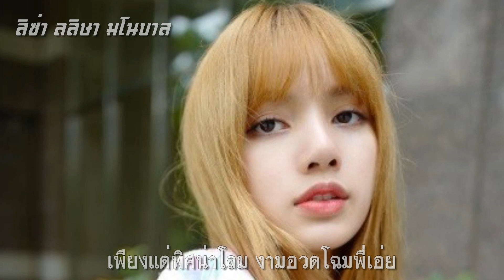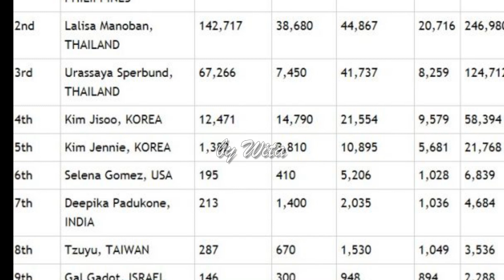ภาพดวงใจ : ธานินทร์ อินทรเทพ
แม้เพียงภาพซึมซาบในดวงจิต มิอาจหยุดความคิดเสน่หา
เฝ้าหลงรักหนักหน่วงดวงชีวา ต้องโศรกเศร้าโศกาเมื่อห่างไกล
ได้แต่กอดลูบโลมชมแค่ภาพ ยังปลื้มปลาบแม้เจ้าของอยู่แห่งไหน
เก็บประทับจับจิตอยู่ภายใน มีเพียงภาพดวงใจมิรู้ลืม

ภาพดวงใจ  ประพันธ์คำร้องและทำนอง โดย ส. เกษศิริ  หรือ ครูสะอาด เกษศิริ  นักร้อง นักประพันธ์เพลง และนักเปียโนฝีมือเยี่ยมของวงดนตรีดุริยะโยธิน ต้นฉบับขับร้องโดย : ล้วน ควันธรรม ในเวอร์ชั่นนี้เป็นเสียงร้องของ ธานินทร์ อินทรเทพ

มองภาพนี้ไกลห่าง ยลหน้านางเด่นเลอโฉม
เพียงแต่พิศน่าโลม งามอวดโฉมพี่เอ่ย ตาแม่เย้ยใจหวั่น
มีภาพนี้แทนอยู่ พอชื่นชูปลอบใจฉัน
คราจากร้างห่างกัน ทนโศกศัลย์รออยู่ รอยอดชู้ดวงใจ
หลงรักเหลือภาพนี้พี่ห่วง คิดถึงนักรักหน่วงใจไว้
วันเดือนปีเปลี่ยนเวียนมาใหม่ เธอจากไปไม่เหลียวมอง
รอยจูบฝันสวาท อนาถใจให้หม่นหมอง
เพียงภาพนี้พี่ปอง คอยเจ้าของนานอยู่ ใจไม่รู้วันลืม

คลิปภาพ 10 Most Beautiful Women in the World 2019

Starmometer.com ได้่จัดอันดับ 100 Most Beautiful Women in the World 2019 หรือ ผู้หญิงที่สวยที่สุดในโลก ประจำปี 2019

ผลปรากฎว่า "Liza Soberano" นักร้อง นางแบบ และนักแสดงสาวจากประเทศฟิลิปปินส์ ได้คะแนนนำมาเป็นอันดับ 1 ซึ่งเธอเคยชนะเลิศจากการจัดอันดับ The 100 Most Beautiful Faces 2017 สาวหน้าสวยที่สุดในโลก ของ TC Candler’s Independent Critics List. มาแล้วเมื่อปี  2017 และยังได้รับเลือกให้เป็นพรีเซ็นเตอร์โฆษณายอดนิยมประจำภูมิภาคเอเชีย-แปซิฟิก ประจำปี 2017 อีกด้วย

อันดับ 2 ลิซ่า ลลิษา มโนบาล วง BLACKPINK  เธอเป็นชาวบุรีรัมย์ และเป็นคนไทยเพียงคนเดียวที่ผ่านการคัดเลือก จาก ค่าย YG Entertainment เมื่อครั้งมาเปิดการออดิชั่นในประเทศไทยในปี 2010

อันดับ 3 ญาญ่า อุรัสยา เสปอร์บันด์ นักแสดงและนางแบบลูกครึ่งไทย-นอร์เวย์ เอกภาษาสเปน จากคณะอักษรศาสตร์  จุฬาลงกรณ์มหาวิทยาลัย

อันดับ 4 จีซู วง BLACKPINK ศิลปินเกิร์ล กรุ๊ปกลุ่มใหม่ของค่าย  YG Entertainment ซึ่งถูกเรียกว่าสาวปริศนา (Mystery Girl)

อันดับ 5 เจนนี่ วง BLACKPINKนักร้องชาวเกาหลีใต้ ของค่าย YG Entertainment และมีผลงานโซ่โล่เดี่ยวเป็นของตัวเองในเพลง ‘SOLO’

อันดับ 6 Selena Gomez นักร้องและนักแสดงชาวอเมริกัน ในนามของ ‘Selena Gomez & The Scene’ ก่อนที่ เซลีนา โกเมซ จะกลายมาเป็นศิลปินเดี่ยวในปัจจุบัน

อันดับ 7 Deepika Padukone นักแสดงหญิงและนางแบบชาวอินเดีย ทีปิกา ปาทุโกณ มีผลงานที่เป็นที่รู้จักกันอย่่งแพร่หลาย

อันดับ 8 จื่อวี วง TWICE ไอดอลสาวชาวไต้หวัน Tzuyu เป็นหนึ่งในสมาชิกวง TWICE ที่มีเพลงฮิตมากมาย

อันดับ 9 Gal Gadot นักแสดงและนางแบบชาวอิสราเอล เธอเป็นนางงามอิสราเอล 2004 นางเอกในเรื่อง Fast & Furious 4 และ Wonder Woman

อันดับ 10 Lily Collins นักแสดง นางแบบ และนักเขียนชาวอังกฤษ-อเมริกัน บุตรสาวของ ฟิล คอลลินส์ นักร้องชื่อดัง ลิลี คอลลินส์ จบการศึกษาจากมหาวิทยาลัย Southern California สาขาวิทยุและโทรทัศน์